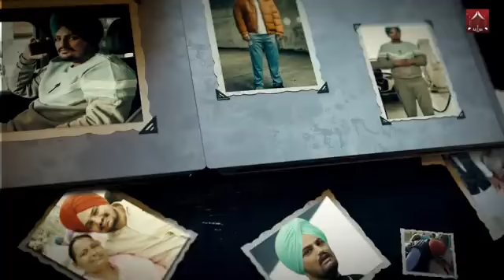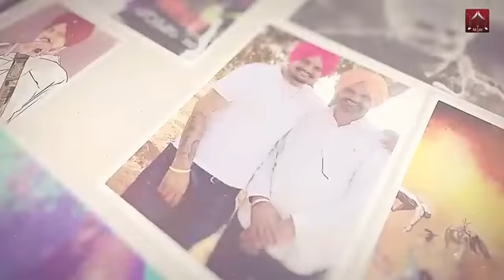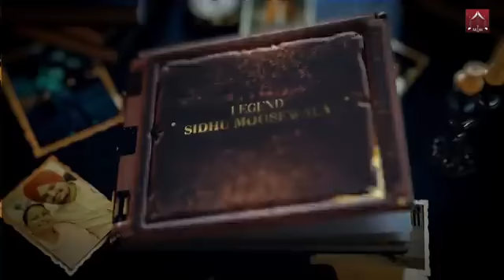Sidhu Moosewala Official Video | A Tribute To Sidhu Moosewala | Sumit B | Bhanu P | Vikas Bali